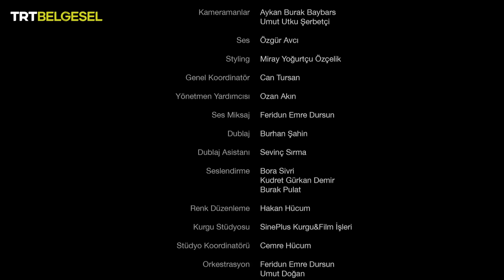Sen de Tanık Ol | Yolculuk Başlıyor | TRT Belgesel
Yabani hayatın kalbine, kara kıta Afrika'ya yolculuk yapan Engin Altan Düzyatan ile Kenya’nın rezerv bölgesi Masai Mara’ya uzanıyoruz. Doğanın barındırdığı tehlikelere rağmen yaşamlarını sürdüren insanların gündelik hayatına tanıklık eden sunucumuz, aynı zamanda tehlikeli hayvanların göç yollarına kamp kurarak yaban hayatını fotoğraflıyor. Sen de Tanık Ol, ilk bölümüyle TRT Belgesel’de.